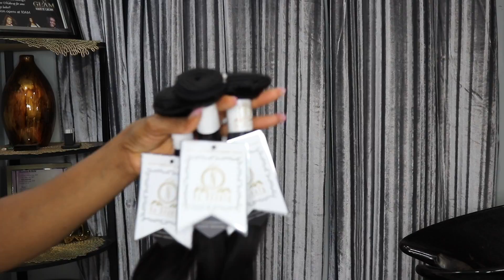Back to School Sale UNDER $100 VIRGIN HUMAN HAIR |ft NaBeautyHair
CODE :bundles15 for bundles deal  15%off
CODE :summer18 for wigs 10%off

Faceboook page :@NaBeauty